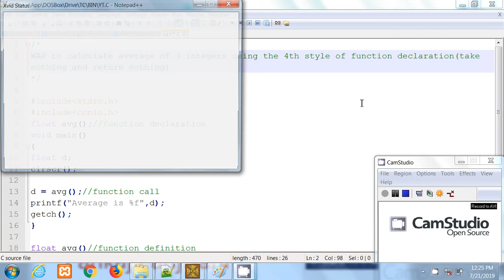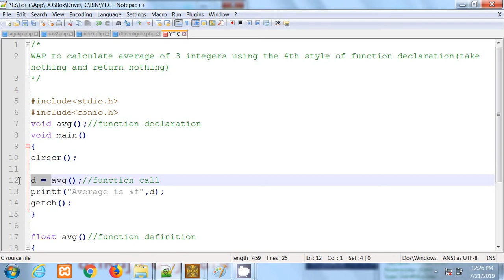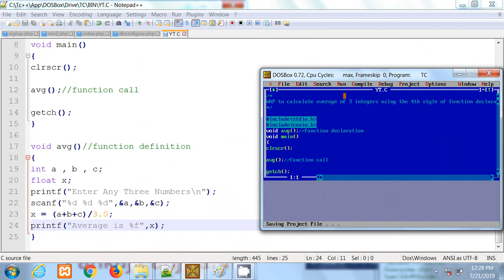C Language in Hindi | Function | Take Nothing and Return Nothing